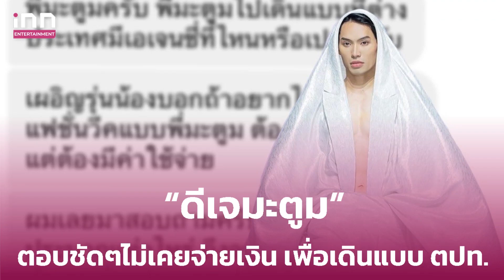“ดีเจมะตูม” เคลียร์ ตอบชัดๆ ไม่เคยจ่ายเงิน เพื่อเดินแบบ ตปท.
เป็นที่ฮือฮาไม่น้อย สำหรับ “ดีเจมะตูม เตชินท์” ที่ล่าสุดไปเฉิดฉายเดินแบบในงานแฟชั่นวีคที่ต่างประเทศ แต่งานนี้ไม่วายถูกจับผิดคิดว่าต้องจ่ายเงินให้เอเจนซี่ เพื่อได้ไปเดินบนรันเวย์